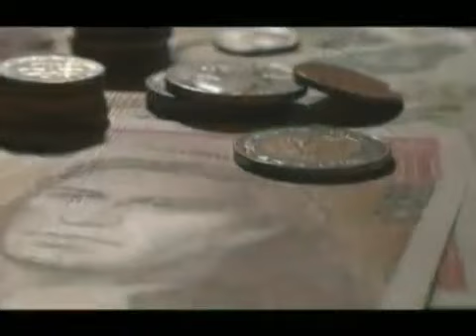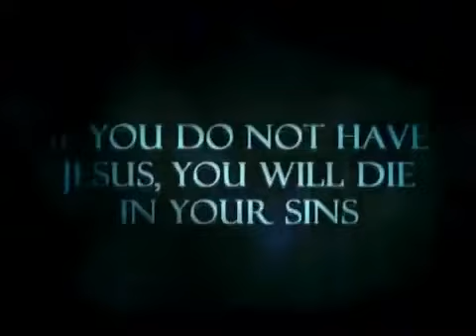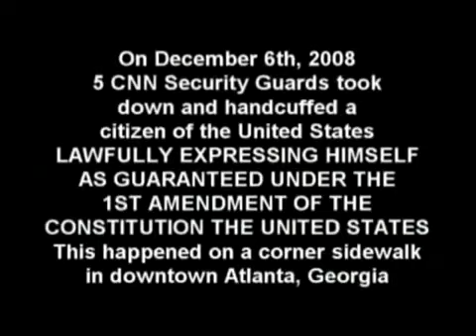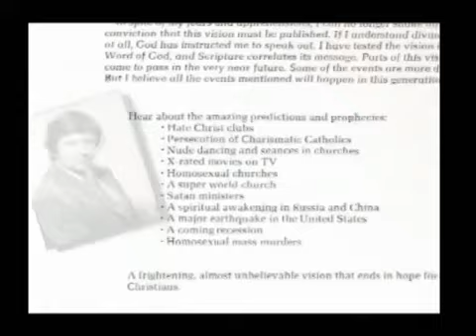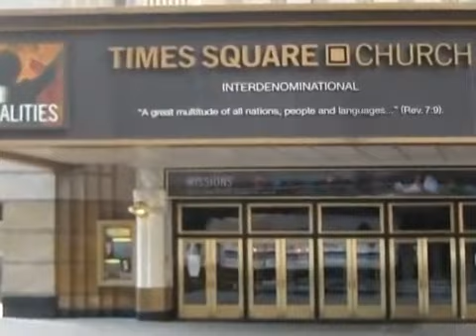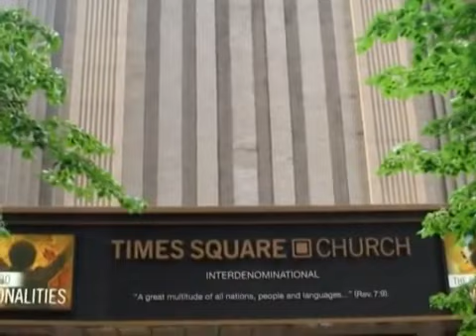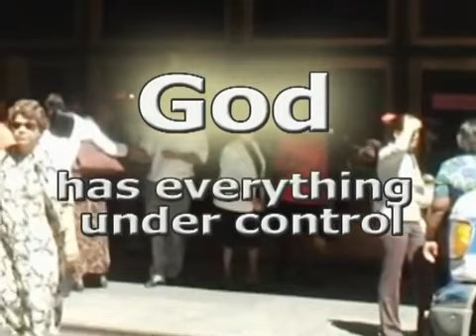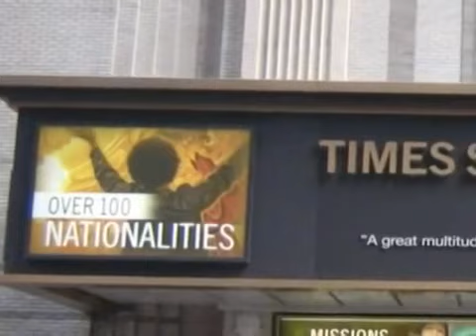The Vision by David Wilkerson taped in 73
A Important message for today!